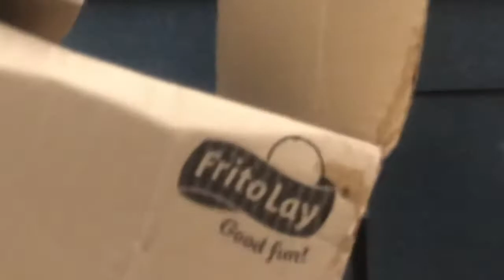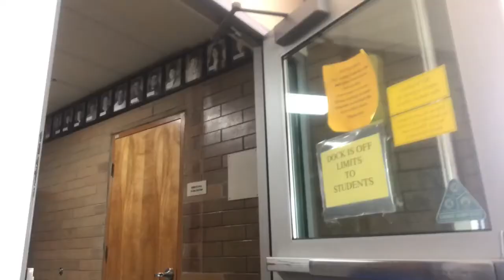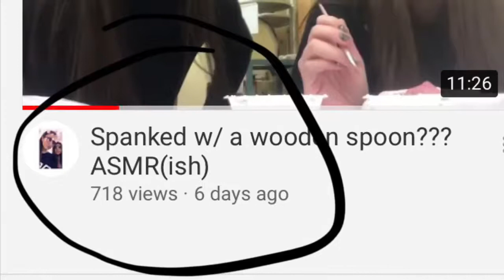We're getting famous??